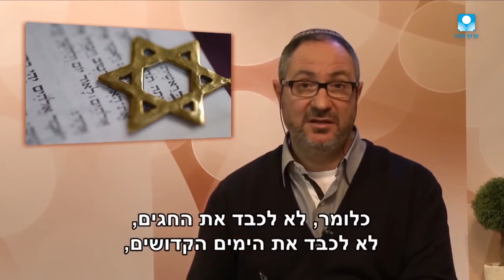L'Identité d'Israël - "L'individualité face à la collectivité" (M. Meir) - Rav Yoel Ben Haroch